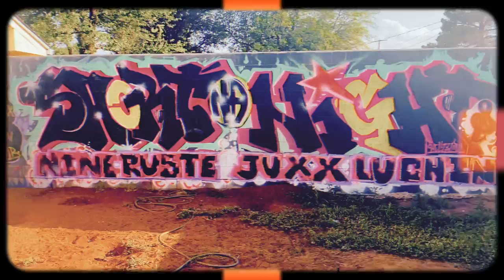Lu Chin Chen "Short Nights" feat. Nine, Ruste Juxx, DJ TMB (Official Music Video)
New music from Ruste Juxx from the album 'NA Meeting' by Lu Chin Chen.

Edited by Box Visuals
Beat by Conflikt of Hellzwind
Mixed & Mastered by Mark Downie
Lyrics Written & Performed by Lu Chin Chen, Nine, Ruste Juxx
Cuts by DJ TMB